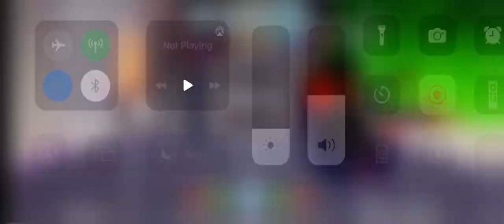This song is finally here